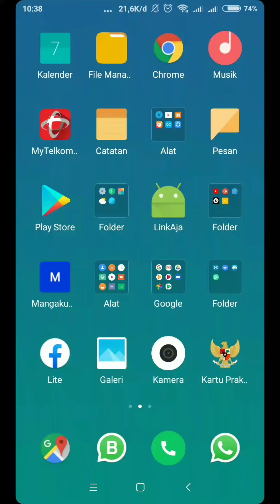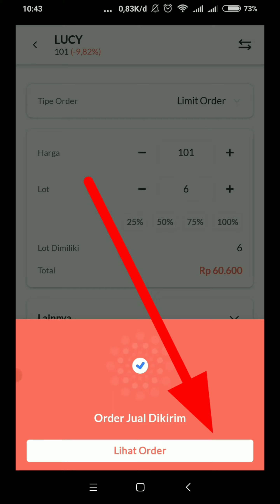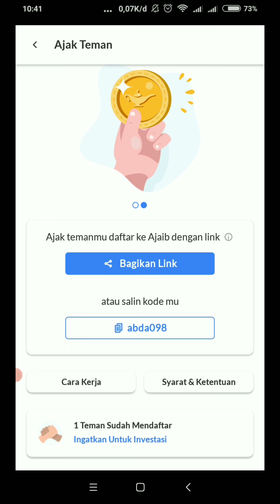Cara Cepat Menjual Saham Di Ajaib Securitas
Cara Cepat Menjual Saham Di Ajaib Securitas sehingga menjual saham mudah untung dan terhindar dari kerugian